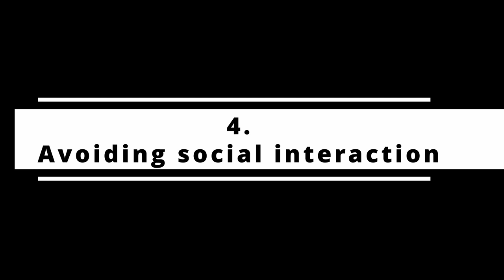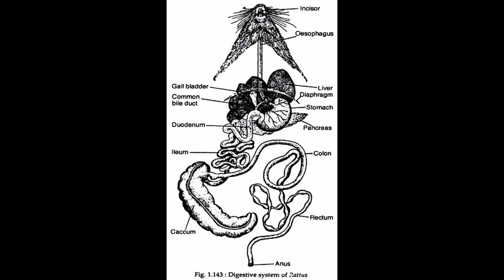7 Hidden Signs That Your Rat is Stressed or Unhappy & How to Prevent It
Rats are very lovely pets, but they can be enigmatic at times. It can be hard to know exactly how they feel and why they behave in certain ways. In this video, we're taking a closer look at 7 signs that your rat is feeling stressed out or unhappy. After that, we're taking a closer look at how you can prevent your rat from feeling that way and keep them happy and stress-free!